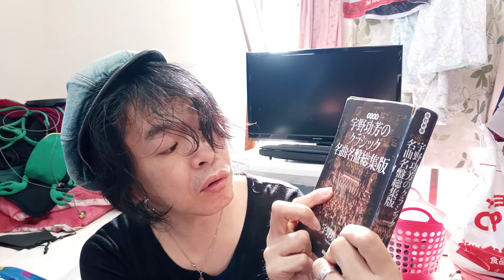ベートーベンの人生の最後の恋を語る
ドロテアチェチリア婦人に捧げられた曲です